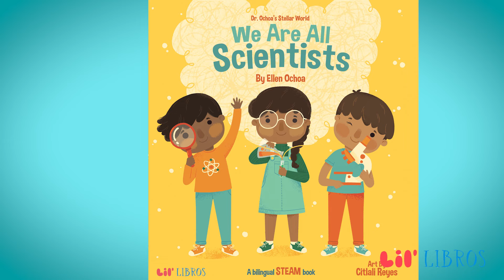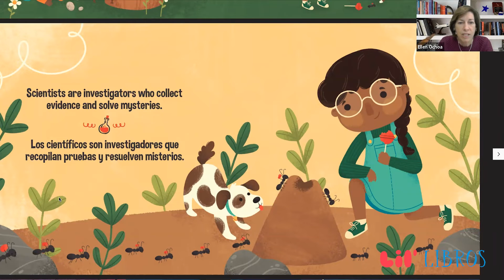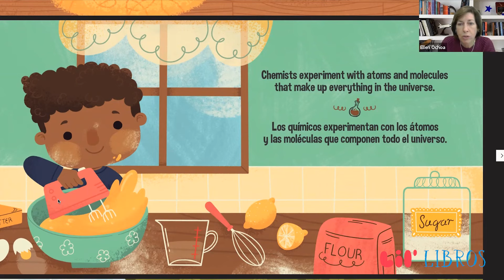Cuentos & Doodles - We Are All Scientists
Offer ends: Sunday, October 2, 2022 at 11:59pm PST.